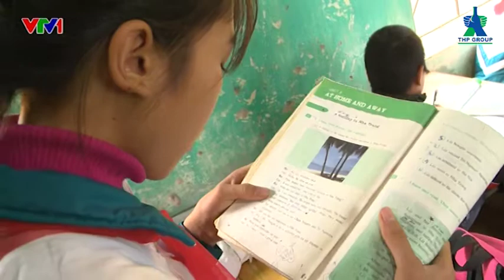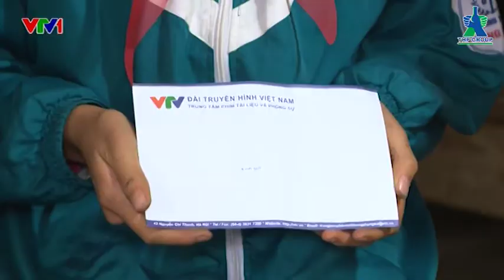Tấm lòng Việt | Cùng Em Đến Trường: Như cánh én mùa xuân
Đồng cảm với những hoàn cảnh này, Quỹ tấm lòng Việt Đài truyền hình Việt Nam với sự đồng hành của Tập đoàn Tân Hiệp Phát đã hỗ trợ nhiều phần học bổng giá trị giúp các em có thêm động lực, sự an tâm để sẵn sàng cho năm học mới, gặt hái được nhiều thành tích tốt.